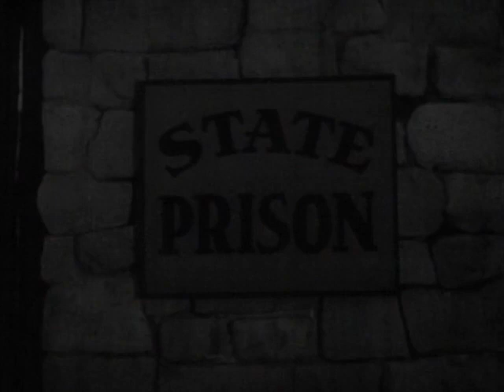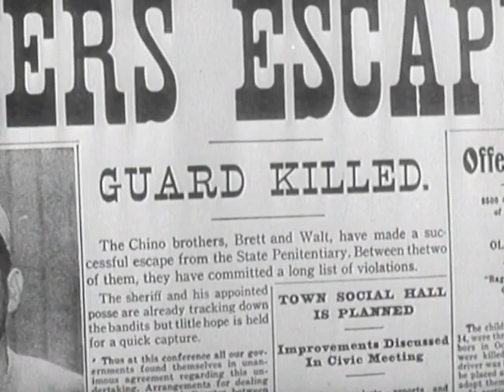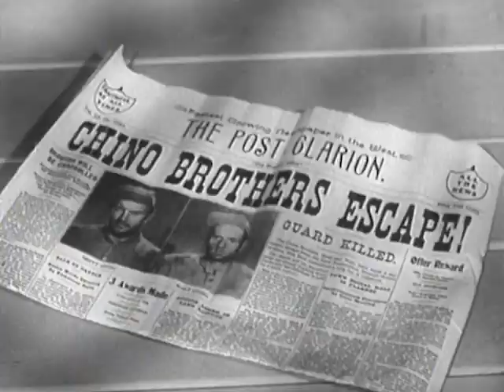Annie Oakley (1954) S2 Ep10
In the quiet western town of Diablo, Wild West sharpshooter Annie Oakley and her little brother Tagg make sure that the outlaws who wander into town don't bring trouble. Often at her side is friend, suitor and deputy sheriff Lofty Craig.